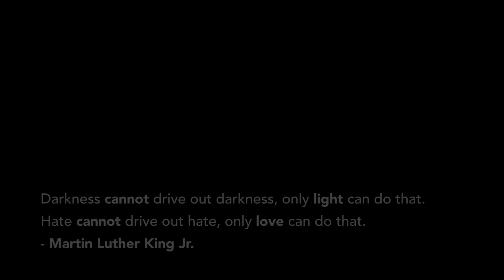2017 Eclipse excitement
Standing in line to get eclipse-approved sunglasses in Ferndale, Mich. Incredible moment in history.